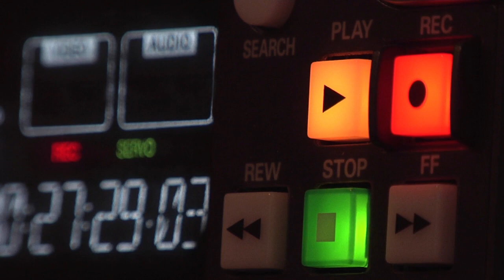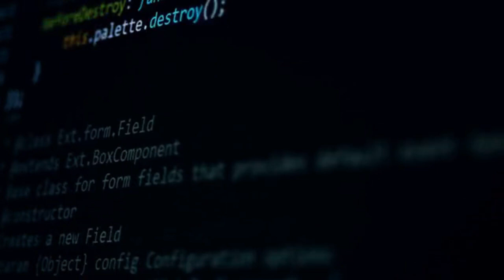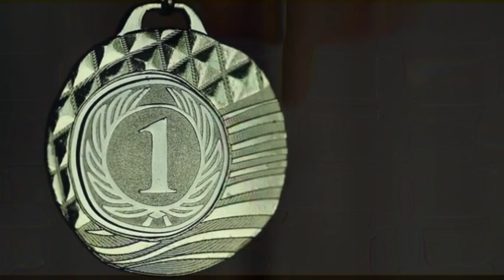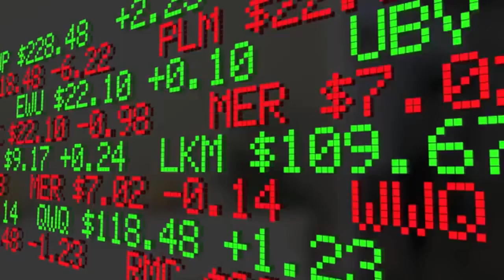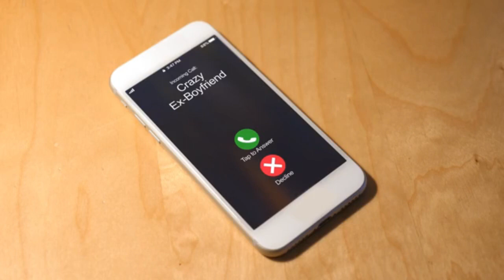How to Handle Problems (Changing Focus) - by Imran Munir | Step 2/4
The Art of Changing trial into benefit.
The best way to change obstacles and hurdles into success & achievement.
Part 2/4 , Next part is coming soon.
Keep visiting us for Motivation and Multidimensional Growth with "I.M." (Imran Munir)
How To Handle Life Problems?
How to deal with PROBLEMS in Life ?